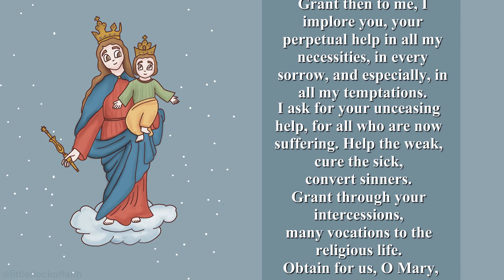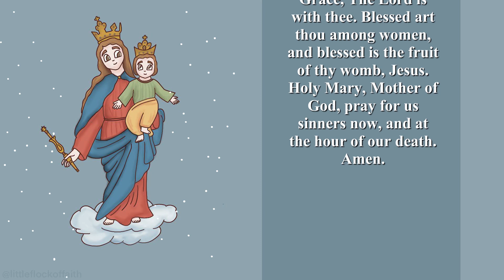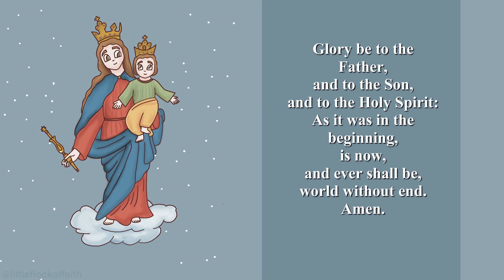Novena to Mary Help of Christians by St John Bosco - Day 8 - 22nd May, 2022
This Novena contains the same prayer repeated consecutively for nine days, but I am posting it daily, to avoid missing this novena.
Thank you for praying with me!
Mary Help of Christians, Pray for us!